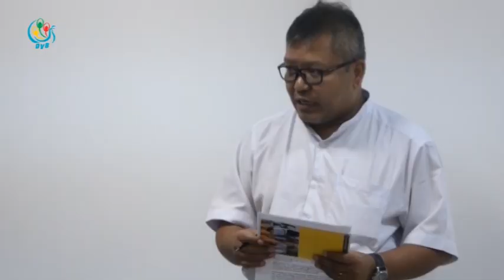DVB - ရုပ္သံ သတင္းပညာရပ္ ဆိုင္ရာ ဒီပလိုမာအတြက္ သေဘာတူ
ရုပ္ျမင္သံၾကား သတင္းပညာရပ္ ဆိုင္ရာ ဒီပလိုမာအတြက္ သင္တန္းေပးမယ့္ကိစၥနဲ႔ ပတ္သက္ၿပီး ဒီဗြီဘီသတင္းဌာနနဲ႔ ခ်င္းမိုင္တကၠသုိလ္ Mass Communication ဌာနတို႔ MOU သေဘာတူစာခ်ဳပ္ လက္မွတ္ေရးထိုးခဲ့ၾကပါတယ္။ ဒီသတင္းကို ေအာင္သူေပးပို႔ထားပါတယ္။